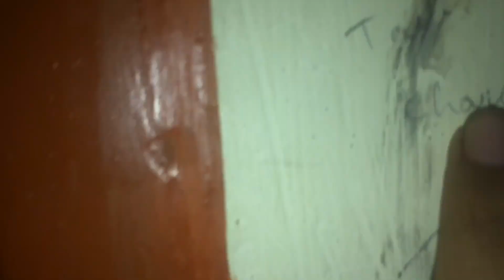Final terms kay exams Aa gaye 🥺😢😭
Jaju vlogs ❤️

I love you all my guys ❤️🥰

Watch full Vlog please